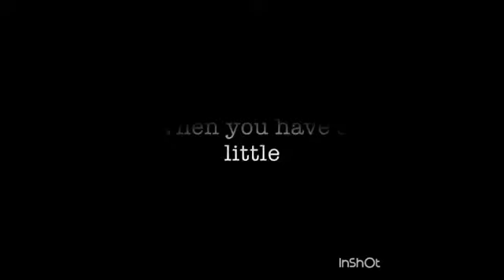Viners Compilations 36